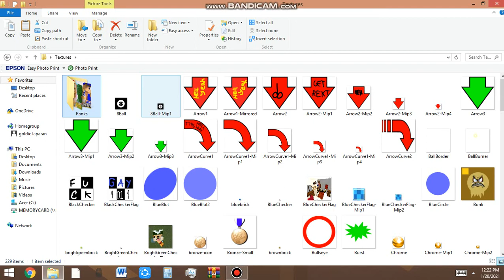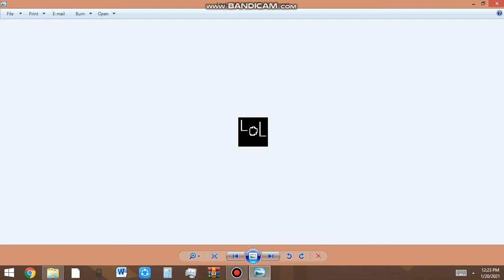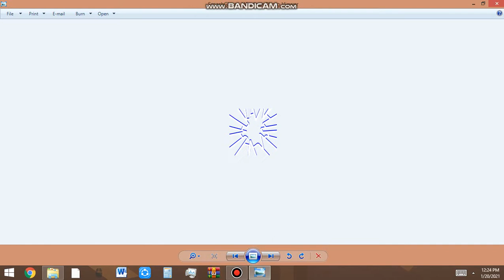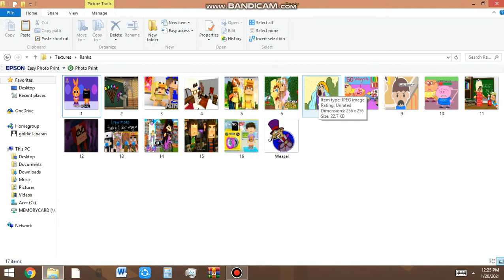Released Hamsterball Version 7!